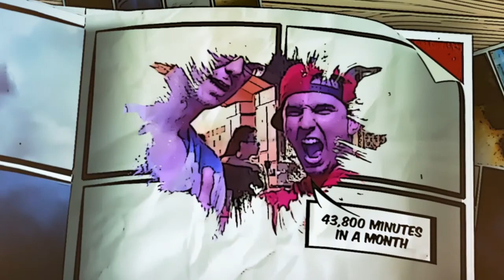Drone Crash On Mountain! / Part 2 of Montana Trip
Taking a drone up on a mountain can be dangerous because of high winds, but thankfully, no damage was done when my drone crashed on our cabin roof!
Add me on Xbox Live!
theiceman215
Like my Facebook page!